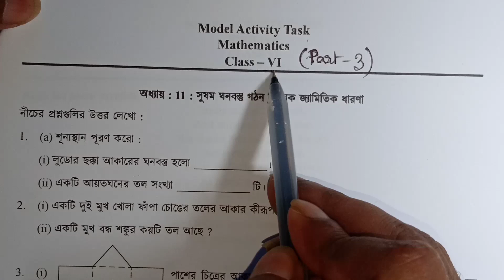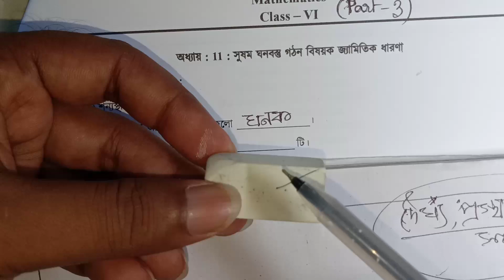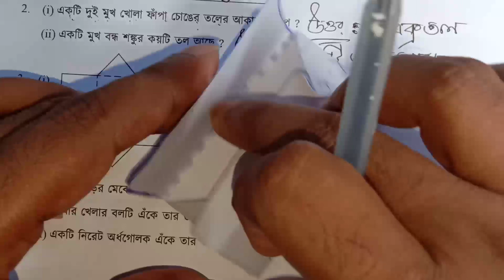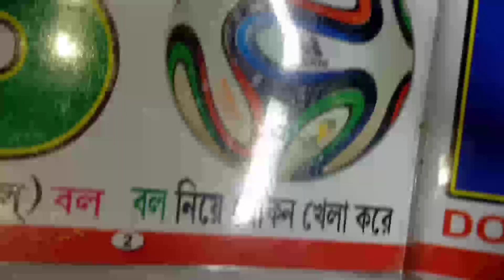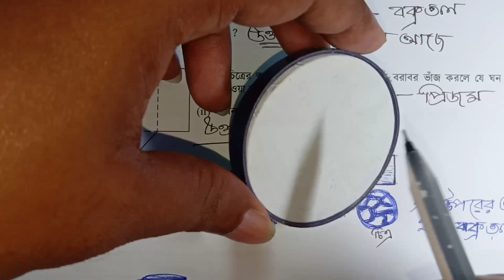class 6 mathematics part 3 model activity task।।।।swapno smrity coaching centre.